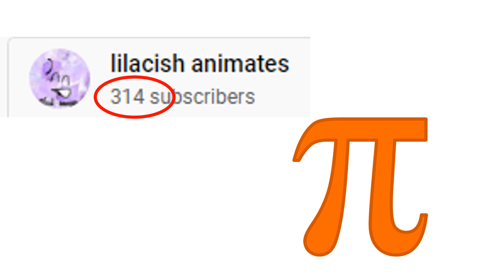314 subs.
DUUUDE HOW